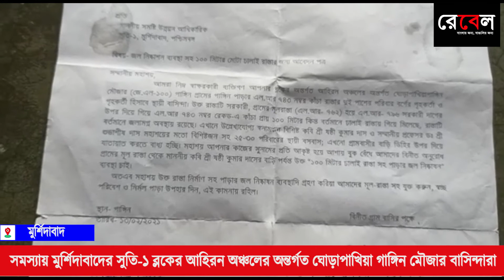The villagers themselves raised money and built bridges and arranged for travel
মুর্শিদাবাদের সুতির এক গ্রামে প্রবেশের একমাত্র রাস্তা জলমগ্ন। সারাবছর ডোবার জল আর বর্ষার সময়ে জলমগ্ন অবস্থায় জর্জরিত সুতি-১ ব্লকের আহিরন অঞ্চলের অন্তর্গত      ঘোড়াপাখিয়া গাঙ্গিন মৌজার বাসিন্দারা।
৬০ টি পরিবারের বসবাসের এই গ্রামে হয়নি কোনো পাকা রাস্তা। বারবার প্রশাসনের দরবার করেও মেলেনি সুরাহা। তাই বাধ্য হয়ে নিজেরাই গ্রামবাসীদের কাছে চাঁদা তুলে বাঁশের সাঁকো তৈরি করে যাতায়াতের বন্দোবস্ত করলেন গাঙ্গিন মৌজার বাসিন্দারা। শুধু সেতুই নয়, বর্ষার সময়ে যেন চলাচলেও অসুবিধা না হয় তার জনও ইট কিংবা ডাস্ট দিয়ে তৈরি করছেন রাস্তা। প্রশাসনের নির্বিকারের কারণেই  অসুস্থ মুমুর্ষ রোগী হোক কিংবা স্কুল কলেজ বাজারঘাট যাওয়ার একমাত্র রাস্তা তৈরির কাজ করতে হচ্ছে গ্রামবাসীদেরই।এই গ্ৰামের এক বাসিন্দা সেবিতা দাস জানান প্রত্যেকবার ভোট আসে ভোট চাইতে আসেন নেতারা ভোট দাও রাস্তা অবশ্যই হবে, কিন্তু ভোটে জেতার পর পাত্তাই মেলে না তাদের‌ তখন জলে ডুবতে হয় আমাদের। এতদিন পর বাধ্য হয়ে গ্রামবাসীরা চাঁদা তুলে এই ব্রিজ ও রাস্তাটি নির্মাণ করছেন। যার যেমন সামর্থ্য তেমনই সাহায্য করেছে ব্রিজ ও রাস্তা তৈরি করতে। কেউ দিয়েছেন ইটের গুঁড়ো আপার বাস থেকে শুরু করে মাটি আবার কেউ করেছেন আর্থিক সাহায্য নিজেদের উদ্যোগে তৈরি হচ্ছে বাঁশের সেতু ও রাস্তাটি। সেতূ নির্মাণে নেমে পড়েছেন গ্রামের মহিলা থেকে কচি কাঁচারা।